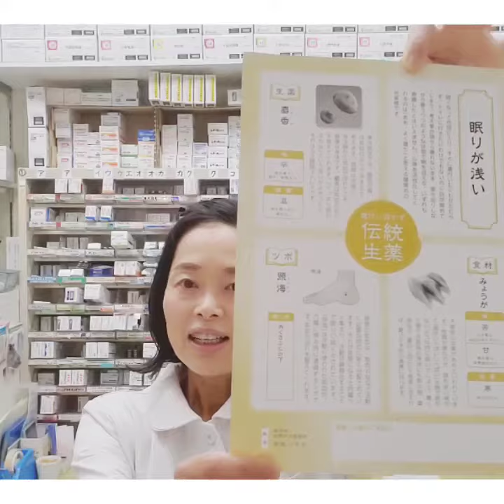眠りが浅い人【麝香で気血の巡りをよくしましょう】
眠りについてのお話です。東洋医学では、睡眠の質は気血の巡りで決まると考えます。昼間は活発に、夜は静かに気血が流れてこそ、健康な身体です。「麝香」は気血の巡りを整えてくれます。「ぐっすり眠れるかな」という思いがよぎったら、それはもう睡眠ストレスです。　京都女性漢方まつみ薬局　管理薬剤師 梅垣眞由美

7種類の動植物生薬配合漢方薬『救心感應丸氣』についてはこちら（ブログ）

救心感應丸氣
きゅうしんかんのうがんき
Ki -yuushinkan'nouganki
救心感應丸氣
큐신칸노간키

麝香（じゃこう）、牛黄（ごおう）配合

救心感應丸氣　90粒（3粒×30包）12,000円（税別）
救心感應丸氣　300粒（3粒×100包）35,000円（税別）

『救心感應丸氣』成分
9粒中、次の成分を含みます。
麝香(じゃこう)・・・・・・・・5mg
(日局)牛黄(ごおう)・・・・・・10mg
(日局)人参(にんじん)・・・・・75mg
羚羊角末(れいようかくまつ)・・10mg
沈香(じんこう)・・・・・・・・10mg
龍脳(りゅうのう)・・・・・・・10mg
動物胆(どうぶつたん)・・・・・30mg
(日局)ウルソデオキシコール酸・10mg
添加物(パラベン、トウモロコシデンプン、寒梅粉、アラビアゴム、カルメロース、薬用炭)

『救心感應丸氣』用法・用量
大人（１５才以上）1回3粒、１１～１４才　1回2粒、８～１０才　1回１粒
1日3回食前または食間に水またはお湯で服用してください

『救心感應丸氣』効能
●気つけ
●息切れ
●どうき
●胃腸虚弱
●消化不良
●下痢

気の巡りをスムーズにする「麝香」「牛黄」「龍脳」をはじめとした7種類の動植物生薬と、熊胆の主成分であるウルソデオキシコール酸を配合。
ストレスなどにより胃腸が弱った時や下痢、気力がわかない時の気つけにすぐれた効果を現します。
第2類医薬品
救心製薬株式会社

まつみ薬局
※木日祝以外の平日：9時半〜19時、土：13時〜16時、うめがきまで

なかよし姉妹♪処方せん調剤
まつみ薬局